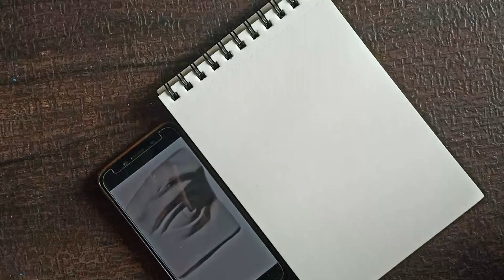sculpture eyes drawing | Watch full video